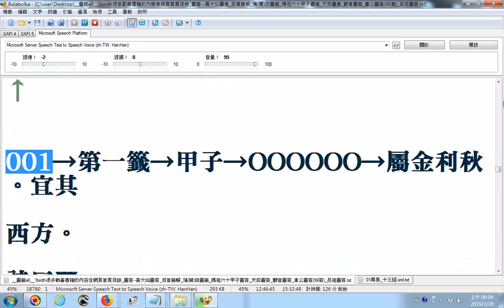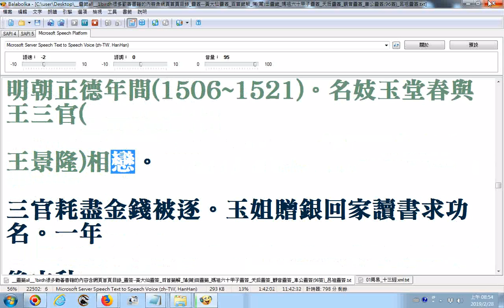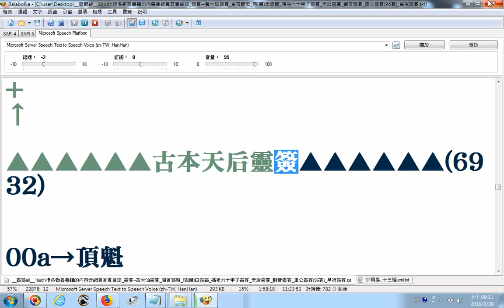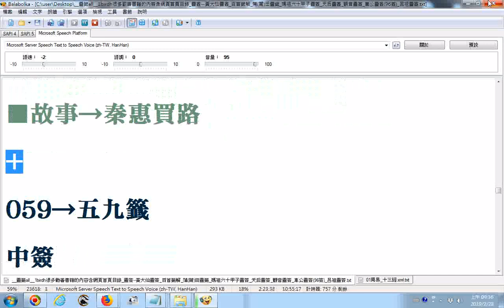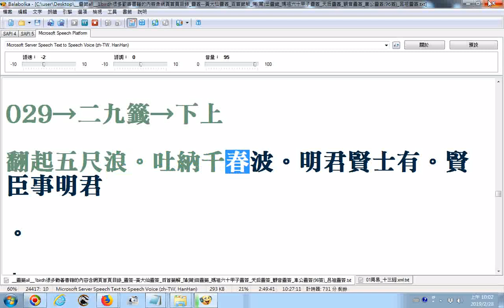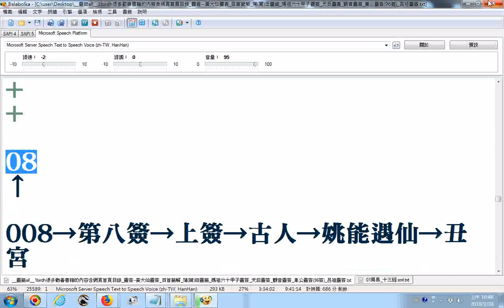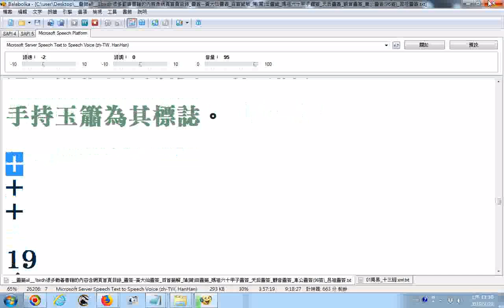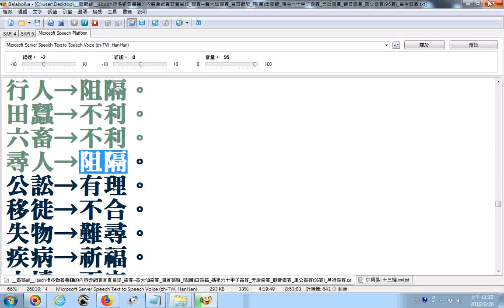split 002 靈籤all 1birdh很多勸善書籍的內容含網頁首頁目錄 靈簽 黃大仙靈簽 百首籤解 蒲莆田靈籤 媽祖六十甲子靈簽 天后靈簽 觀音靈簽 車公靈簽96簽 呂祖靈簽